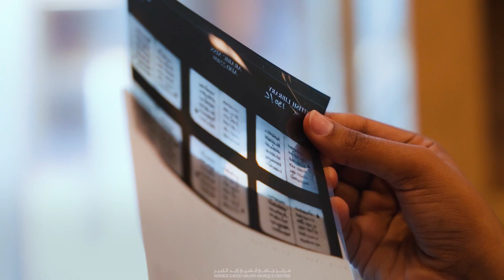المخطوطات (كتاب المجتنى)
يطلعكم مركز جامع الشيخ زايد الكبير على سلسلة مجموعته الفريدة من المخطوطات في “المصغرات الفلمية” بطابع جديد ومميز.
تعرفوا على مخطوطة “كتاب المجتنى” إحدى المخطوطات القيمة التي تقتنيها (مكتبة الجامع)، من اعمال أبو بكر محمد بن الحسن بن دريد الأزدي، واللتي تحتوي على فنونٍ شتى مِن الأخبارِ المُؤَنَّقَةِ، والألفاظِ المُسْتَرْشِقَةِ، والأشعارِ الرَّائِعَةِ، والمعاني الفَخْمَةِ، والحِكَمِ المُتَناهِيَةِ، والأحاديثِ المُنْتَخَبَةِ.

Sheikh Zayed Grand Mosque Centre presents its series of rare microfiche manuscript collections in a new and unique style.

Explore one of Al Jami’ Library manuscripts titled “al-Mujtanaa (The Select)” by Abu Bakr Muḥammad ibn al-Ḥasan Ibn Durayd Al Azdi which examines five genres of art, eloquently structured and chaptered.